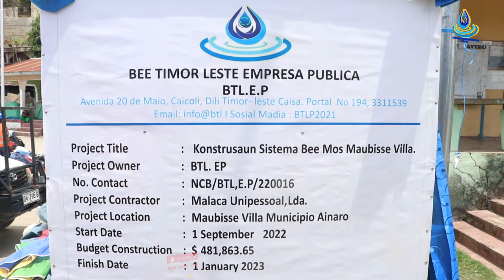BTL, E.P Lansa Projetu Konstrusaun Sistema Fornesimentu Bee Moos iha Maubisse.